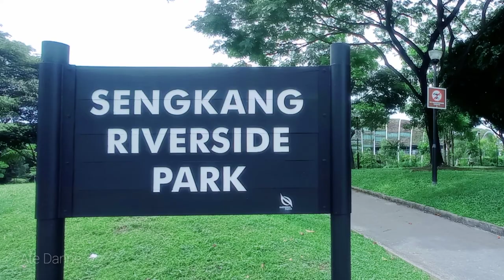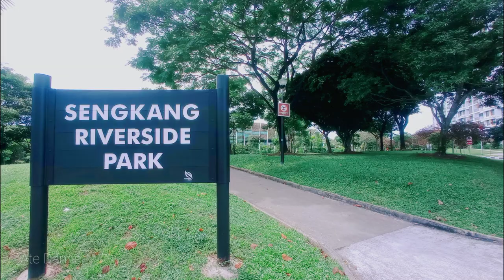SENGKANG RIVERSIDE PARK | ATE DANNE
SENGKANG RIVERSIDE PARK

About:
With the Punggol Reservoir, also known as Sungei Punggol, running through it, Sengkang Riverside Park is calm and tranquil. Featuring a constructed wetland and rich biodiversity, it is a favourite of nature lovers.

God bless you more and stay healthy and safe!